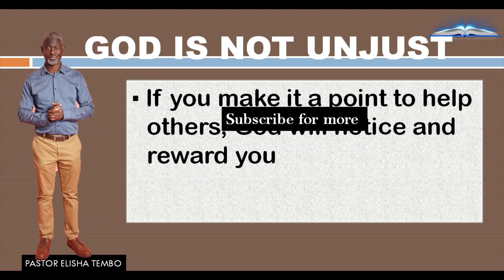GOD IS NOT UNJUST. Pastor Elisha Tembo.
Hebrews 6:10